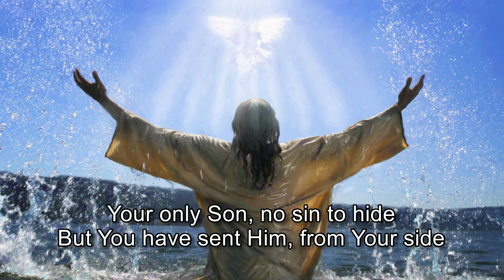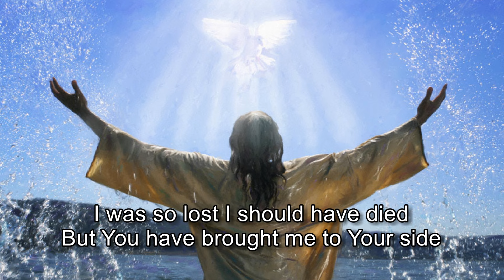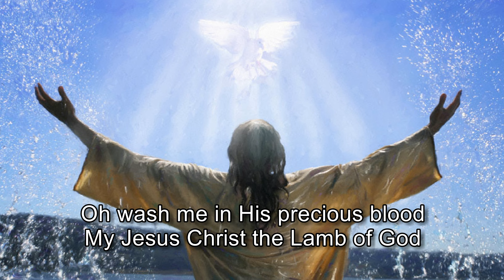Lamb of God - The Maranatha! Singers [with lyrics]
"The next day he saw Jesus coming toward him, and said, Behold, the Lamb of God, who takes away the sin of the world!" John 1:29 ESV